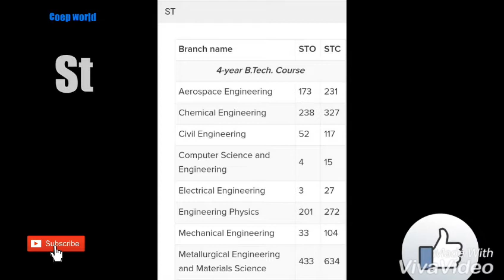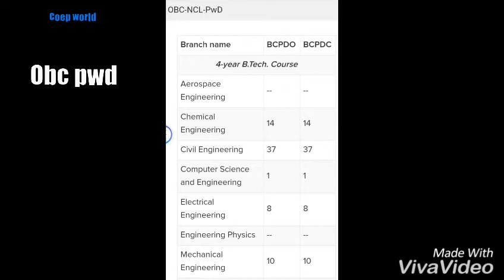IIT BOMBAY LOWEST CUT OFF MARK AND RANKS /CATEGORY WISE (LAST ROUND )😱😱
HELLO FRIENDS HERE ARE SOME BEST BOOK FOR JEE MAIN TO

1) PHYSICS : HC VERMA PART1
PART 2

ARIHANT DC PANDEY

2) CHEMISTRY : PHYSICAL CHE - RC MUKERJEE
P BAHDUR

ORGANIC CHE- MORRISON BOYD

IN ORGANIC CHE - JD LEE

3) MATH : TRIGONOMETRY - SL LONEY

4) NCERT BOOK

5) LAST 16 YEARS PAPER SET ARIHANT

IIT BOMBAY

IIT BOMBAY CUT OFF MARKS

IIT BOMBAY LAST ROUND CATEGORY WISE CUT OFF